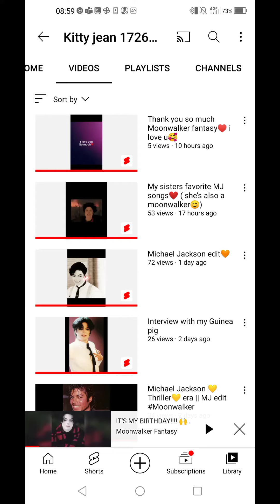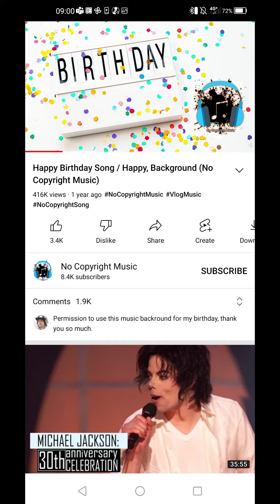9 AM - THE TIME I WAS BORN